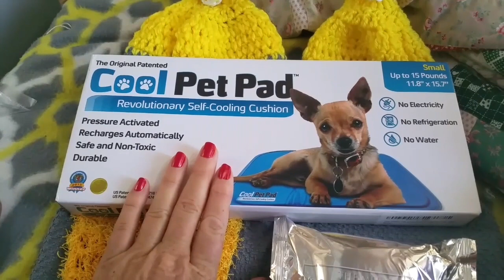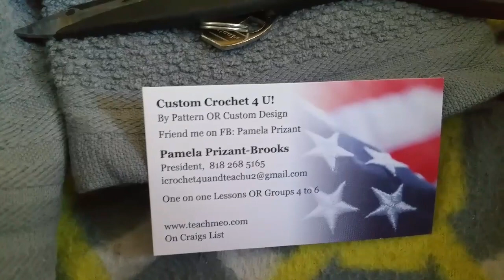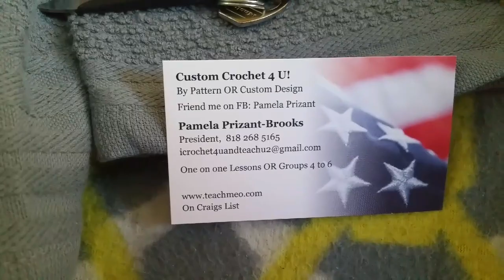Gifts, Beach Cricket, Discover Pass - Full time van life